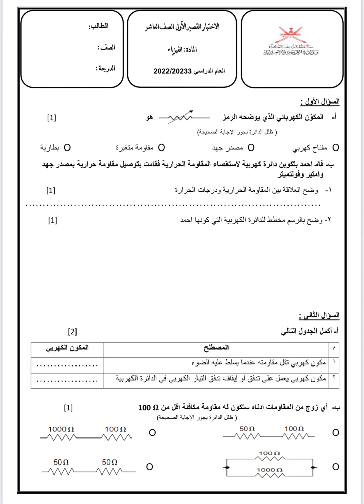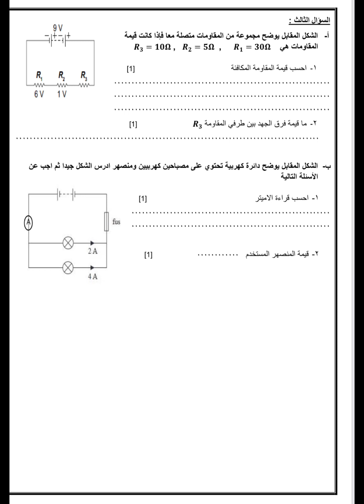اختبار فيزياء للصف العاشر الفصل الاول